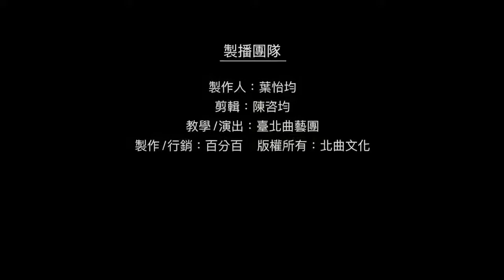【台北曲藝團】 - 葉怡均評書館 - 大家來朗讀 - 微笑 主講：邱芊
【大家來朗讀】
評書館又出新單元啦！這次要分享幾位在「中國語文朗讀大賽」表現優異的同學，請大家每周二、五準時收看喔！
請大家欣賞，由邱芊帶來一個可愛的作品-微笑